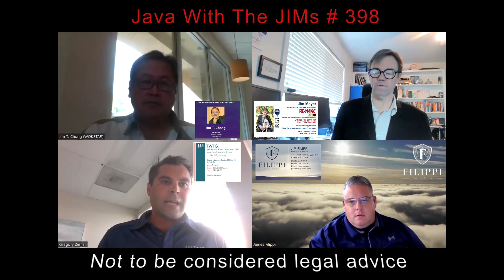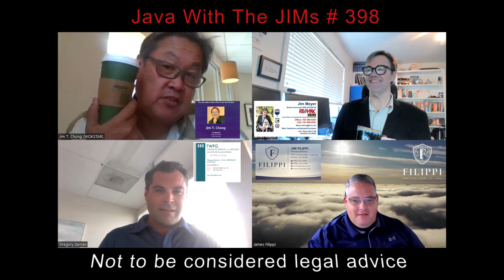Curious about insurance? Watch this before you look for a house! (Java With The JIMs 398)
Gregory Zeman was born and raised in Sacramento, CA.  He graduated from Saint Mary’s College in 2010 with a Bachelors of Science in Business Finance with a minor in Economics.

After graduation, he pursued a career in Wealth Management.After several years gaining valuable experience in Wealth Management, he made the transition into the Insurance industry. He started on the captive agent side with Farmers Insurance in 2015.  While learning the Insurance business, he did not like the fact he was only able to offer client’s one product from one company. “The independent agency/brokerage model here at TWFG serves the client’s best interests”. Gregory is fully licensed in Property and Casualty, as well as Life and Health.

He currently lives in Walnut Creek, CA.  In his free time, he loves to play golf, go skiing, and spend time with his significant other Lily and his English Bulldog, Chloe

 If you are looking to buy or sell real estate in Northern California, give me a call before you call anyone else.
You will be glad that you did.
James E ( Jim ) Meyer RE/MAX Gold
 DRE # 01036142

Looking for someone to help you grow your business? Look no further. Call Jim T. Chong the Wok Star today for a consultation.

Were you under the impression that you’d never run across an honest attorney?
If Jim Filippi can’t help you with your legal needs, he will most likely be able to refer you to someone who can help you.
Call Jim any time to schedule a free consultation.
(24) Filippi Law Firm, P.C.: Overview | LinkedIn